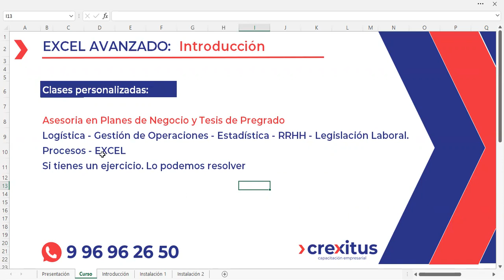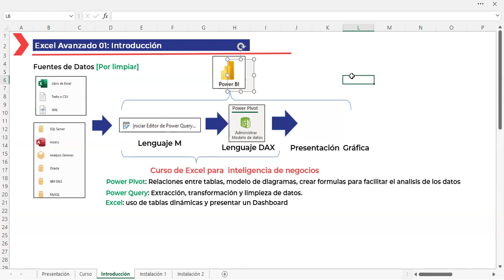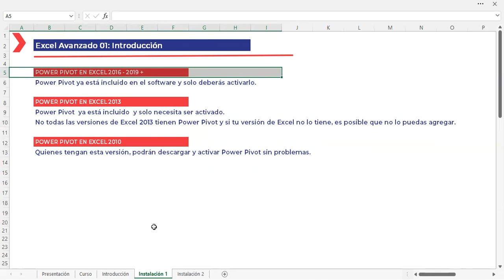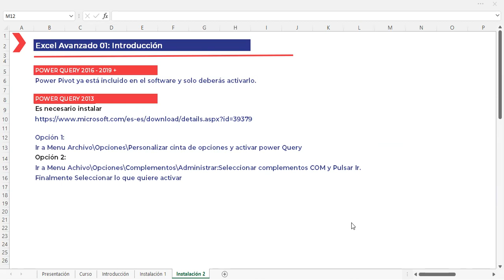Excel Avanzado 01 Introducción. Inteligencia de negocios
Introducción a la inteligencia de negocios